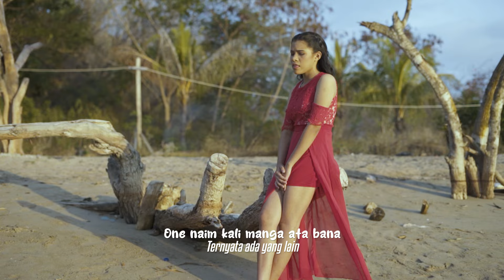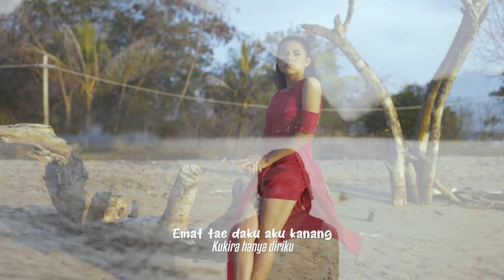OCHA | MANGA ATA BANA | Lirik Lagu Steny Arutama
Single perdana dari OCHA Finalis APC Got Talent Session 3 asal Barang - CIBAL berjudul MANGA ATA BANA
Audisi Online yang APC selenggarakan ini disupport penuh oleh Bpk.Heri Baben.

Thanks to :
Bpk Heribertus Baben sebagai Sponsor utama Ajang pencarian bakat APC GOT TALENT
DISPAREKRAF MANGGARAI BARAT

Audio:
Written by Steny Arutama
Arranged by Jho Rongga - Steny Arutama at APC STUDIO

Music Video:
Event Manager : Heribertus Baben
Producer: Steny Arutama
Line Producer : Wisil Cetak
Asst. Cam/Gaffer: Inji Bomaratha
Editor: Steny Arutama
Make Up Artist & Hair Do: Ender Poppy - Labuan Bajo